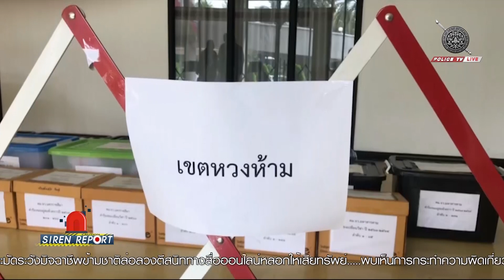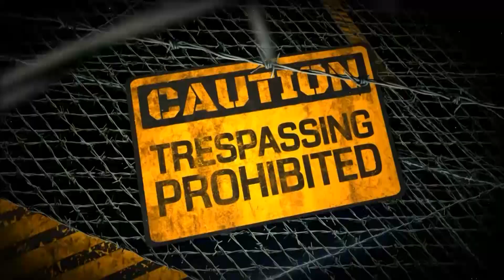รายการ Siren Report : ประจำวันที่ 14 มีนาคม 2566